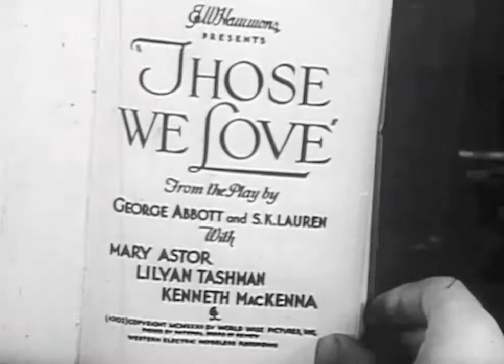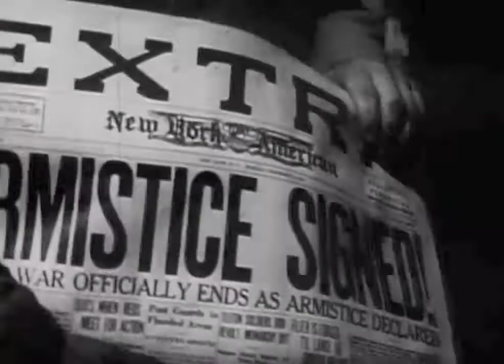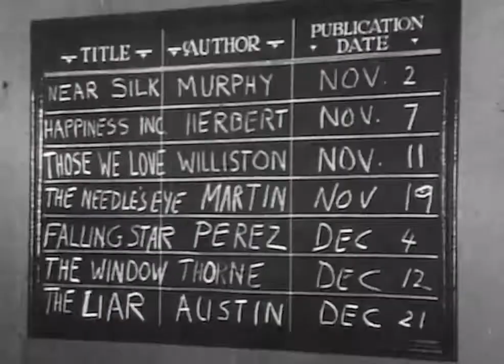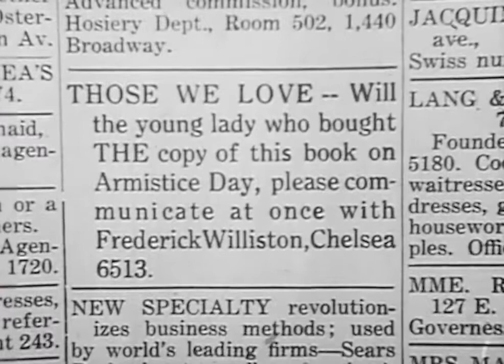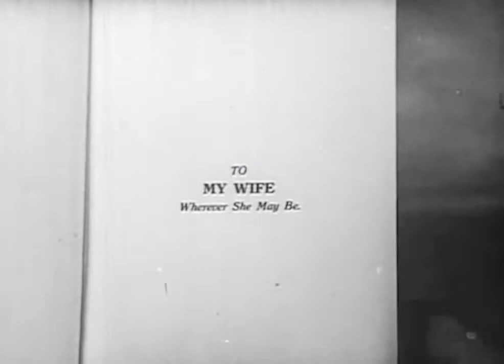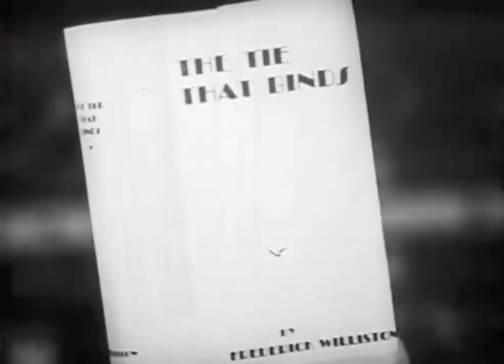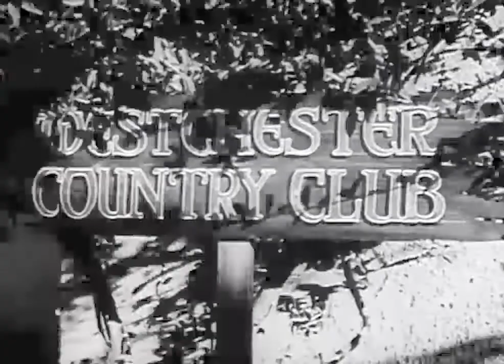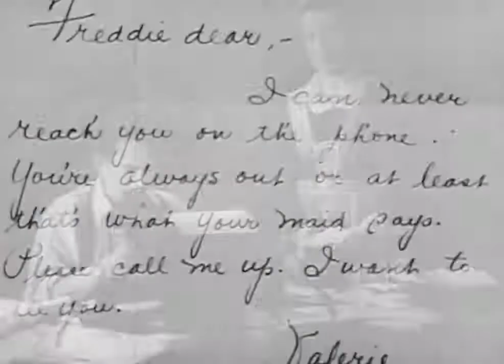Those We Love 1932 PRE CODE HOLLYWOOD [ FLY FLY ]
Those We Love is a 1932 American pre-Code film directed by Robert Florey. Kenneth MacKenna plays a young author who marries the woman (Mary Astor) who bought the first copy of his book.
+ CAST : Mary Astor  , Kenneth MacKenna , Lilyan Tashman , Hale Hamilton  , Earle Foxe